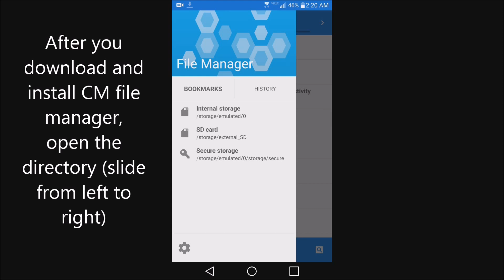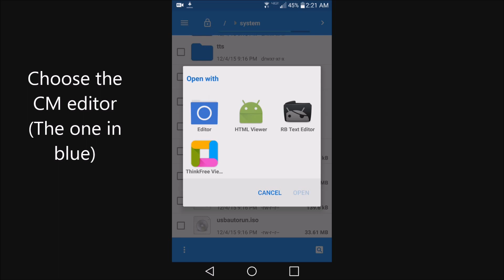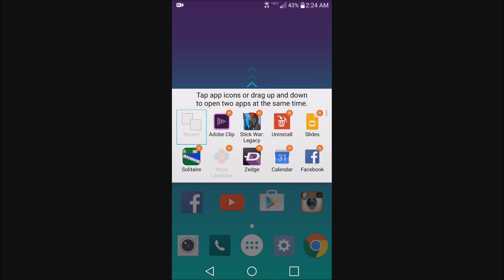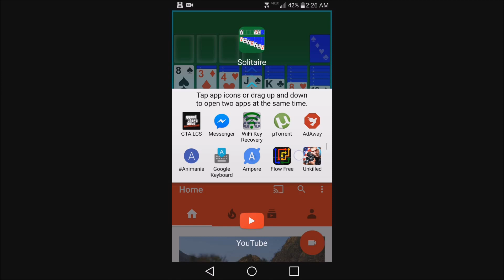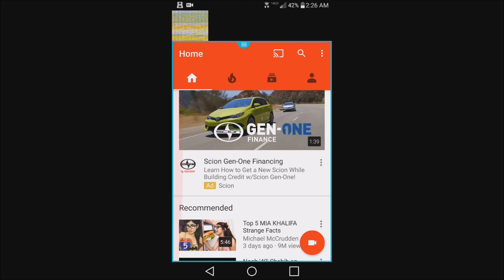LG V10 Dual Window/SplitScreen Every App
"Must Be Rooted"

In build prop find "persist.splitwindow.support_all=false" and change to "true"